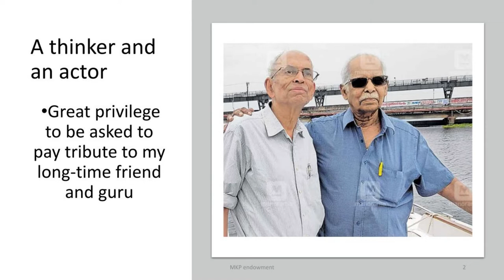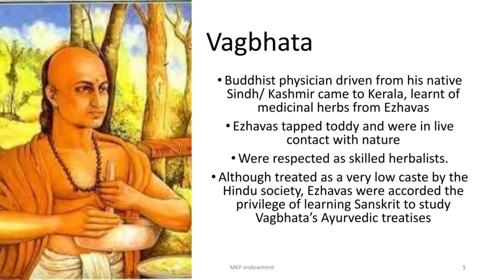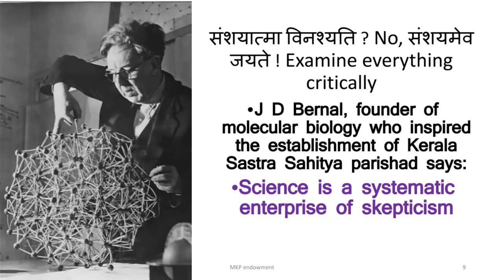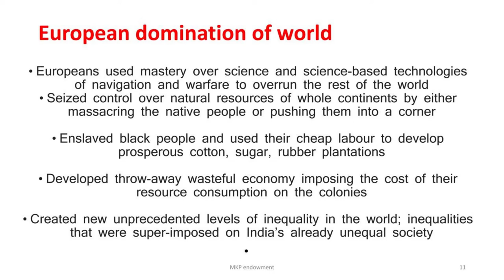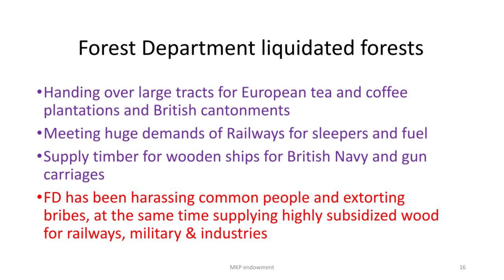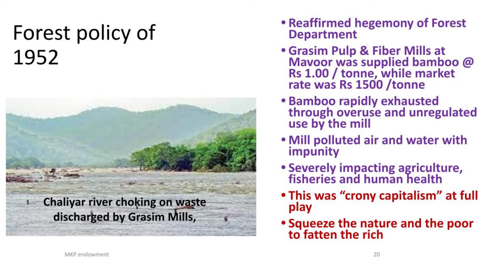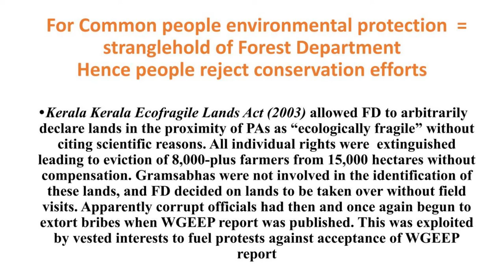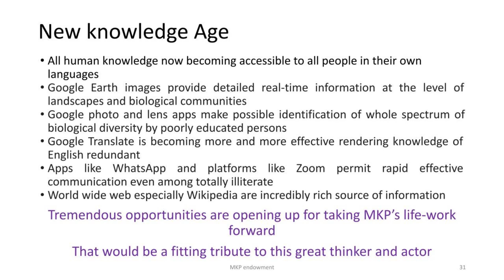Conserving nature in a dual society | Prof. Madhav Gadgil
2022 മാർച്ച് 21-ന് എറണാകുളം മഹാരാജാസ് കോളേജിൽ പ്രൊഫ. എം.കെ. പ്രസാദ് സാറിന്റെ ശിഷ്യർ സംഘടിപ്പിച്ച അനുസ്മരണ യോഗത്തിൽ ഡോ. മാധവ് ഗാഡ്ഗിൽ നടത്തിയ പ്രഭാഷണം.